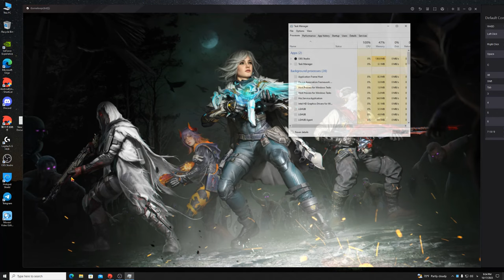با این سبک بازی میتونی داخل تورنمنت همرو رنده کنی🔥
وقتی که اسنایپ داخل تورنمنت ها حرف اول رو میزنه😁

دلقک بازیمون داخل تورنمنت گل کرده بود فقط میخدیدیم😂

به نظرتون شات هایی که زدم چه قدر خفن بود؟

راستی داخل گپ تلگراممون جوین شو که کلی خبر خفن تو راهه

اگه از ویدیو خوشتون اومد حتما به چنلم یه سر بزنید✔